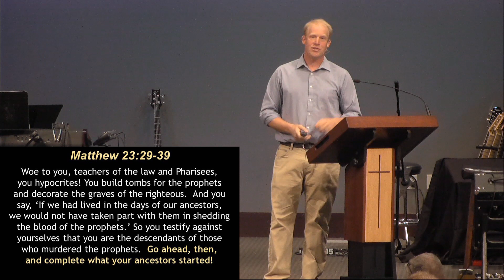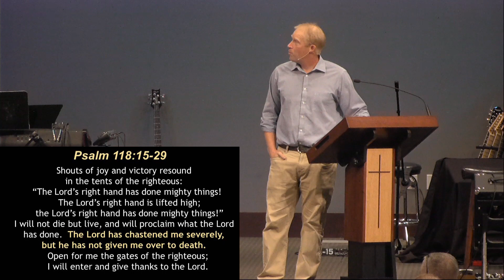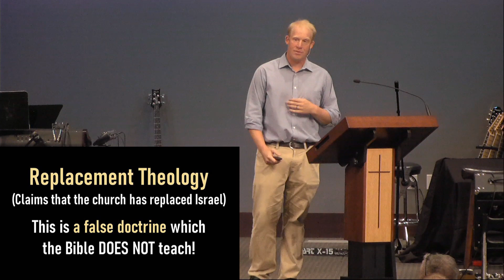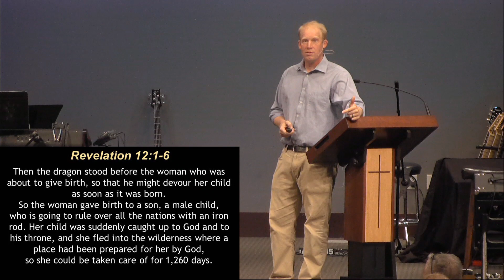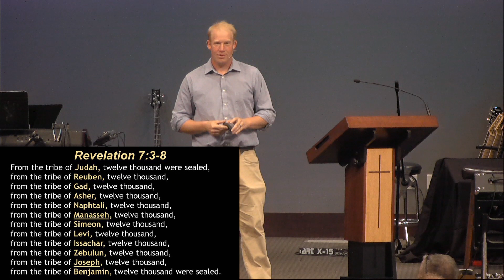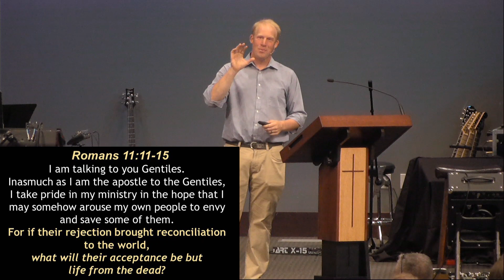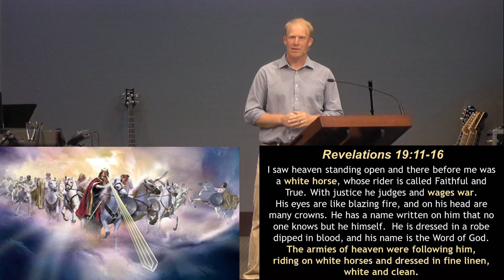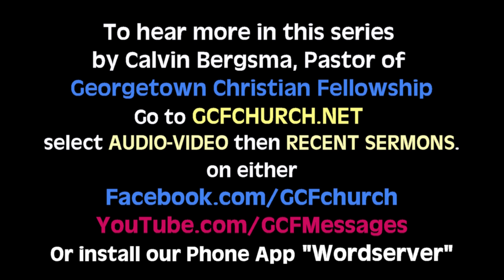The Rejection & Acceptance of the Jews: By: Jesse Meerman (Georgetown Christian Fellowship)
We live in a time of great division and tribalism. Sadly we are seeing the ugly head of antisemitism again rise.  So it is very important that Christians everywhere to stand up against this evil.  In this message we will explore what the Scripture has to say about our attitude to our Jewish brothers and sisters:

(Romans 11:11-15) "Again I ask: Did they stumble so as to fall beyond recovery? Not at all! Rather, because of their transgression, salvation has come to the Gentiles to make Israel envious.

"But if their transgression means riches for the world, and their loss means riches for the Gentiles, how much greater riches will their full inclusion bring! I am talking to you Gentiles.

"Inasmuch as I am the apostle to the Gentiles, I take pride in my ministry in the hope that I may somehow arouse my own people to envy and save some of them. For if their rejection brought reconciliation to the world, what will their acceptance be but life from the dead?"

Be highly encouraged to listen to this VERY INFORMATIVE message, because it gives you historical insights that better help you understand how GOD views Israel today and how we believers are to pray for them.   You can also watch or listen to this and other inspirational messages on your mobile devices by installing our free app ‘WORDSERVER’ for both Android and iOS mobile devices and is available at Google’s ‘Play Store’ and the Apple's ‘App Store’.  Enjoy it and Share it!